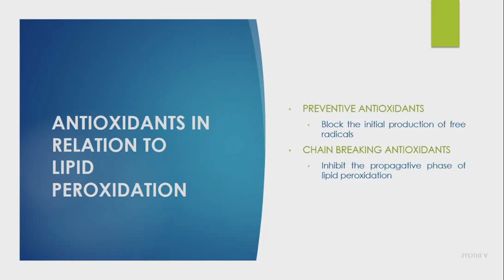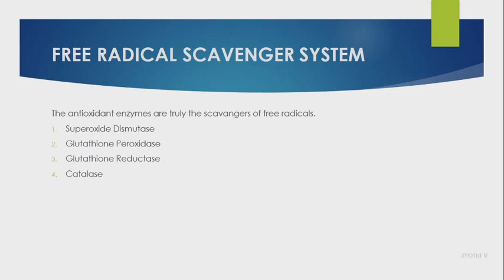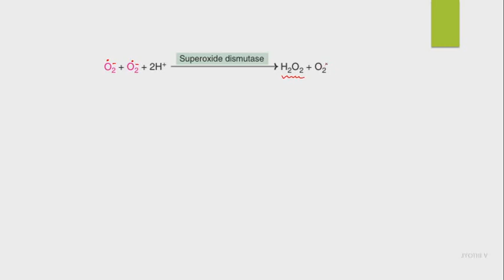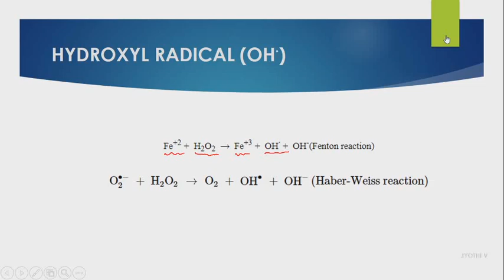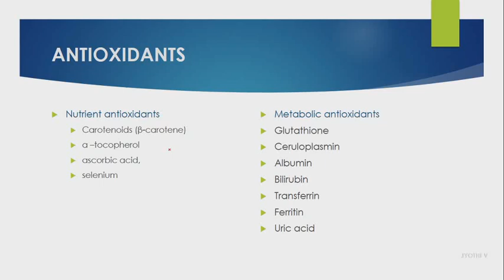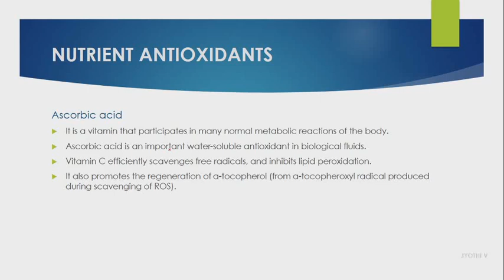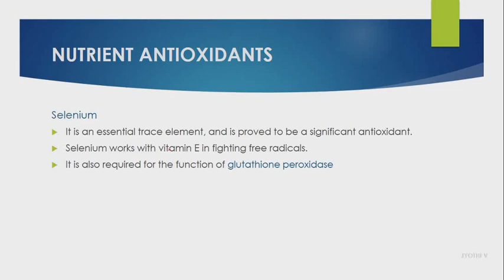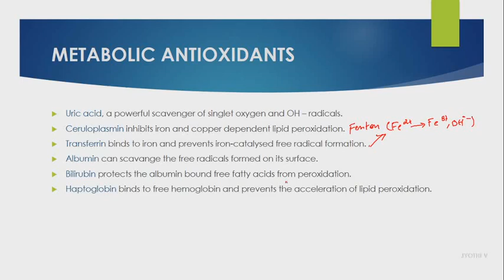Free Radical Scavenging system and Antioxidants